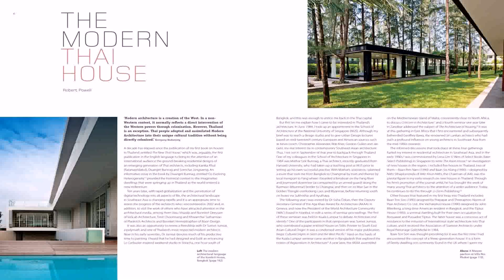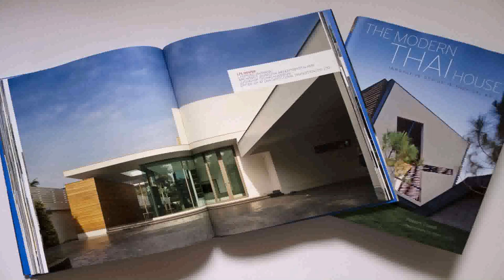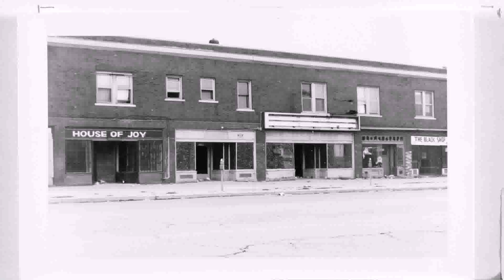Contemporary Houses In The Philippines Robert Powell (see description)